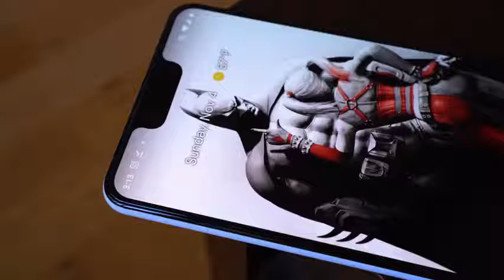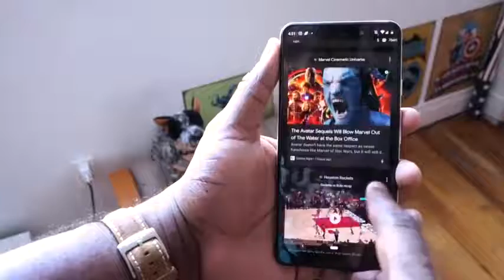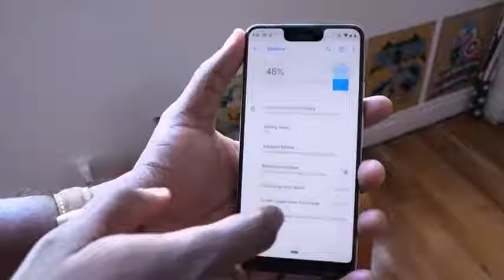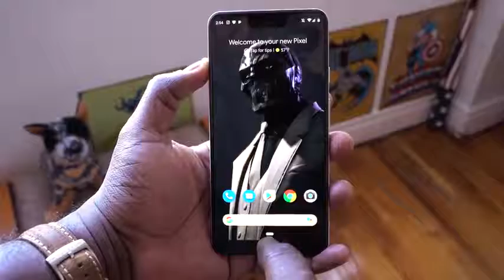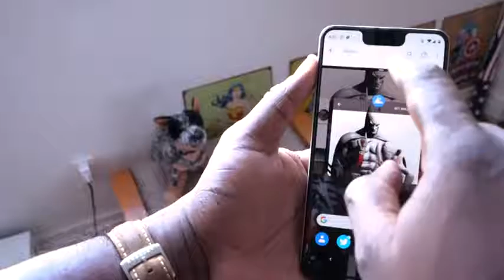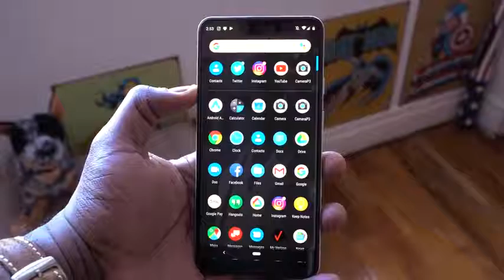Pixel 3 XL Don't Buy!!!